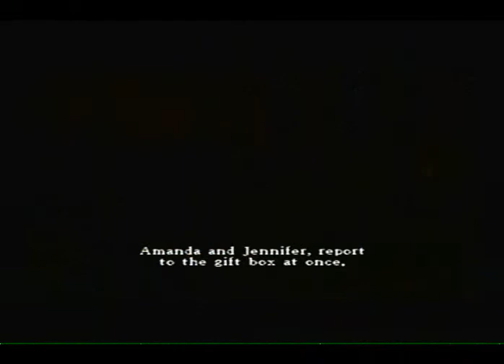Sir Peter - Part 1/2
Trademark of:  Sony Computer Entertainment Inc.
Published by:  Atlus USA
Licensed to:  Atlus USA
Platform: Sony's PlayStation 2

[Snarky] Comment:
None